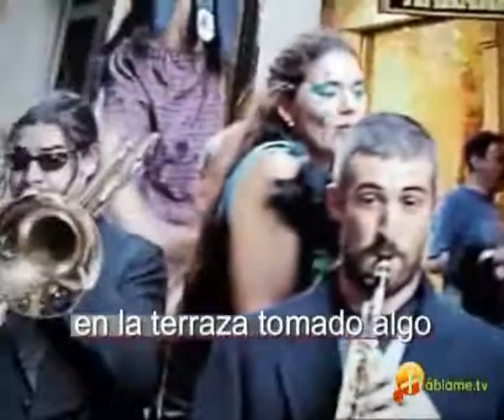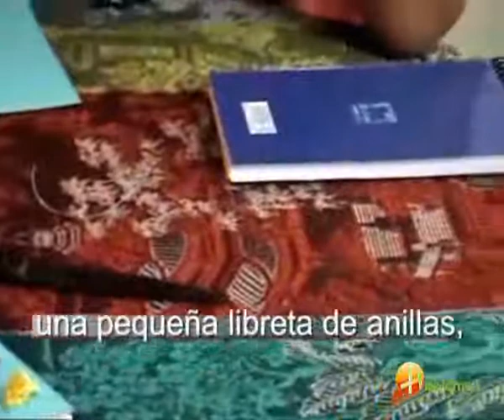SPANISH COURSE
is the first Internet television website designed for learning and improving the way you speak the Spanish language. Our method consists of live on line classes made available wherever and whenever you wish to access them.
As well as live teachers and personalized tutorials, our method contains Spanish lessons, documentaries, news reels and television programs plus an abundance of audiovisual material especially designed to help you to learn Spanish.